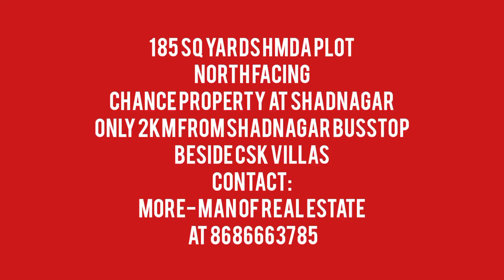HMDA CHANCE OPEN PLOT AT SHADNAGAR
185 sq yards
Chance property at Shadnagar
open plot
North facing
HMDA LAYOUT
30 feet Road
only 2km from Shadnagar Busstop
beside CSK villas
beside ARKA venture
very near to Microsoft IT company of Shadnagar

for further information please contact our Managing Director at 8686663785